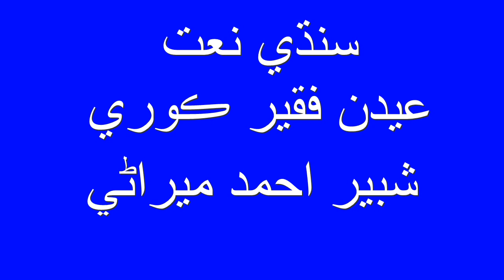sindhi new naat 2019 Sarlahja Sain Sami Andar ByEidan fakir Kori Shabir Ahmed Mirbhar